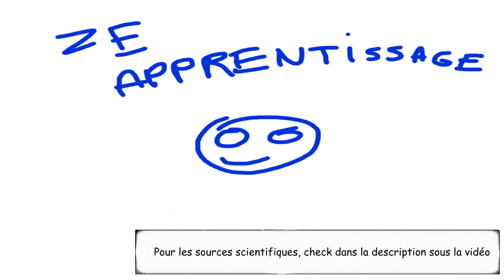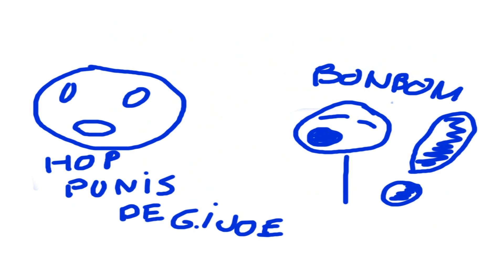Pourquoi un con reste con? Règles d'apprentissage - Psykonnaissance #8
Pour des infos:
Pour connaître le gars qui fait la musique @killarneyfat4249

//Sources//
Je vous mets un bon résumé plutôt que les articles anciens introuvables

2,3,4,5 règles?

J'ai choisi 3 règles mais on peut classer autrement.
Au départ, les expériences montraient deux règles (renforcement punition) séparées ensuite en 4 (renforcement positif, renforcement négatif, punition positive, punition négative) et ensuite on a rajouté l'extinction ( ce qui fait 5)
Je trouve la compréhension plus facile en présentant en trois conséquences différentes.